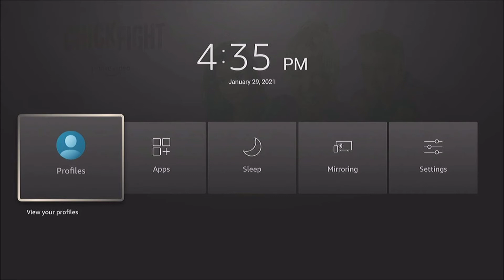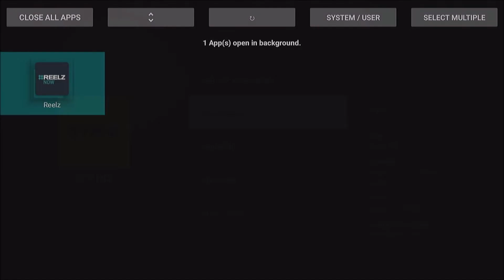Fire TV/Firestick: How to Close Apps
Learn how to close apps on the Amazon Fire TV/Firestick streaming device with this tutorial. We also look at an excellent app you can get for viewing background running processes on Fire TV.

00:00 Intro
00:10 Closing Apps from Settings
00:48 Viewing Running Apps